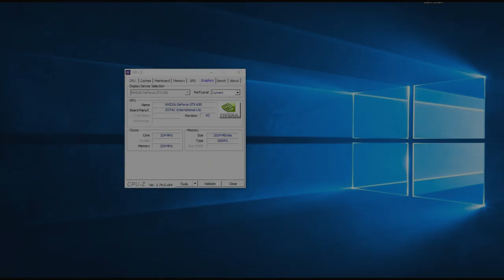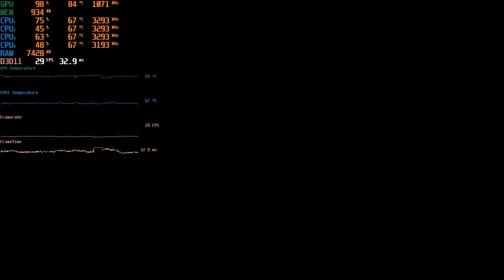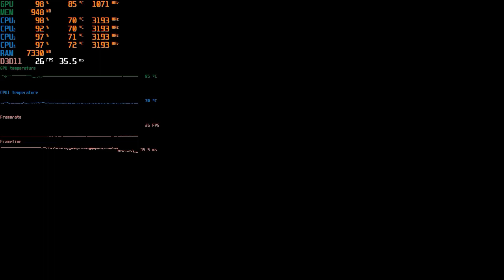Assassin's Creed Origins | GTX 650 i5 2400 | 720p Low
Assassin's Creed Origins  - GTX 650 +  i5 2400 + 12 GB RAM

Desempenho da  GTX 650 + Core I5 em 2020 no Assassin's Creed Origins

Definições:
• DETALHES: Low

Especificações do PC :

CPU: INTEL Core I5 2400 @ 3100Mhz
Motherboard: GIGABYTE GA-B75M-D3H
Memory: 12GB Kingston
GPU: GTX 650 1GB ZOTAC
HDD: SEAGATE 500GB
HDD: SEAGATE 1TB
PSU: EVGA 450B 80 Plus Bronze
Case: COUGAR SOLUTION 2
Monitor: Samsung T24C310 24"

** Mídias sociais **